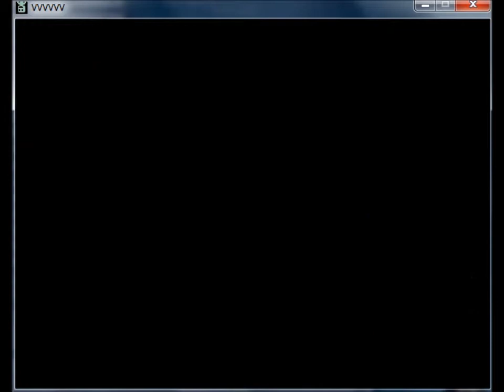VVVVVVV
i dun think im doing it rite

Seriously though this custom map is really impressive, and this bug has been fixed in recent versions. You can download the latest one here: